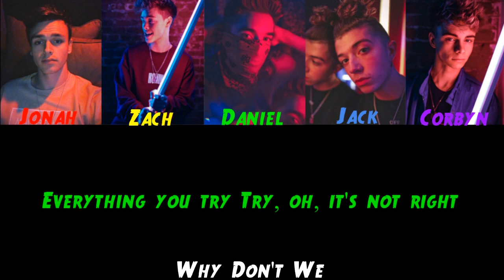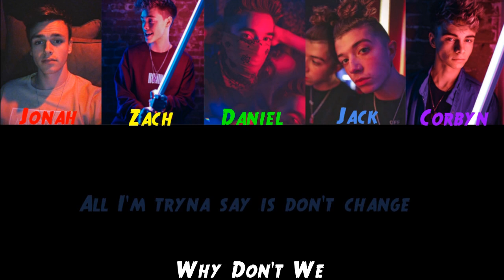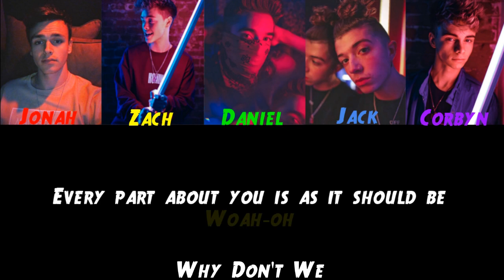Dont Change - Why Don't We from the movie 'Ugly Dolls' (LYRICS) [Color Coded]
one of my favorite songs tbh. IT'S SOOOO GOOD.